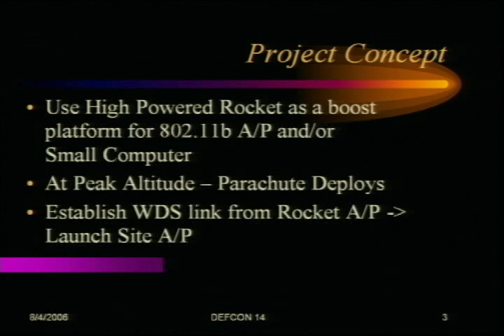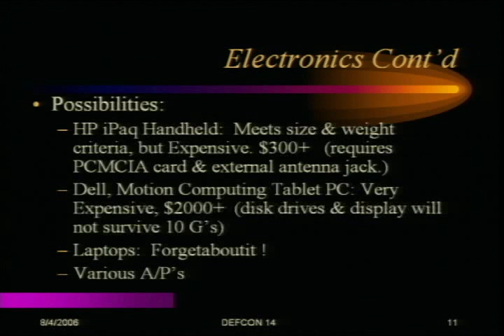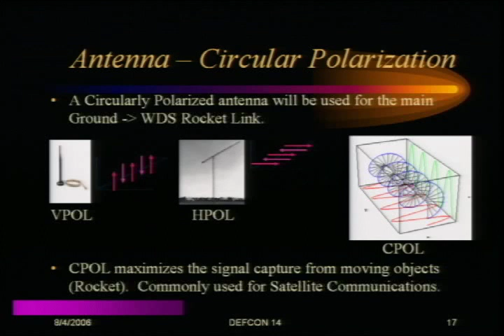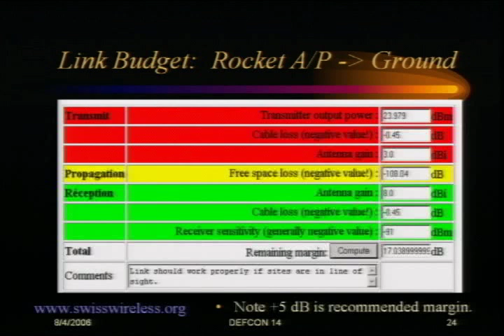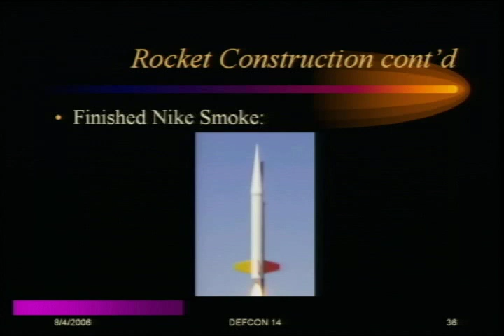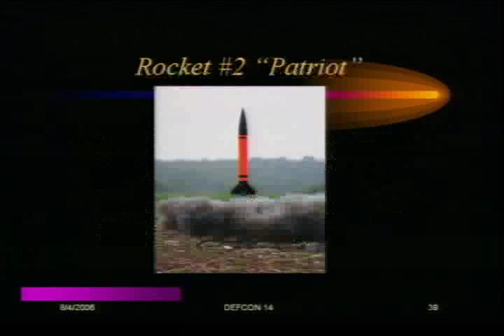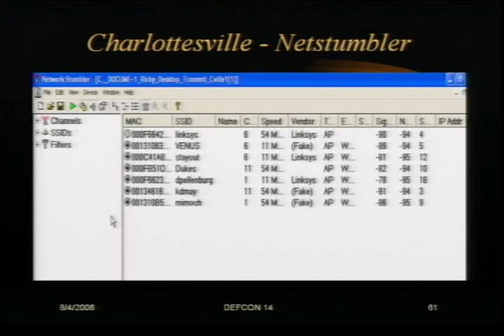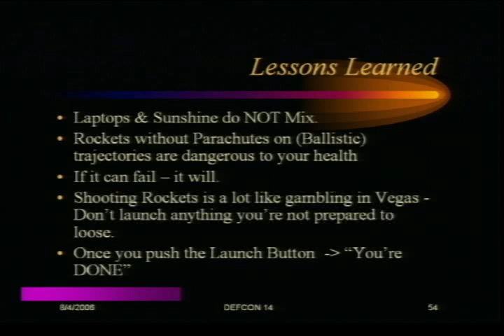DEFCON 14: WarRocketing -- Network Stumbling 50 sq. miles in 60 sec.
Speaker:
Rick Hill, Senior Scientist, Tenacity Solutions, Inc.

Abstract:
Network "stumbling" has taken many forms since Marcus Milner first released Netstumbler in May 2001. Historically, stumbling aficionados preferred data collection method has been Wardriving -- almost everyone owns a car and it's easy to fire up your laptop and drive around. Of course, other methods exist...creative souls have utilized everything from bikes, to boats, to planes in pursuit of new networks. Groups in the U.S. and Australia have performed "WarFlying" using Cessnas and other, small aircraft.

Enter a newer (& faster) technique: "WarRocketing".

This talk is about 802.11b network discovery. It details the design, launch, and recovery of a rocket whose objective is to network stumble 50 square miles in less than a minute. Wardriving coverage is limited by obstructions such as trees, houses, and terrain. Our aerial platform, (the Rocket) does not have these limitations. Essentially, it provides Line-of-Sight to ALL targets in the antenna pattern!

The Presentation will include photographs of the rocket construction, (1/3 scale model Nike Smoke), a launch video, and screen capture & analysis of all computer activity during the flight: network stumbling, # of A/P's registered, and so on. No prerequisite—only an interest in Network Stumbling and Wireless Technology.